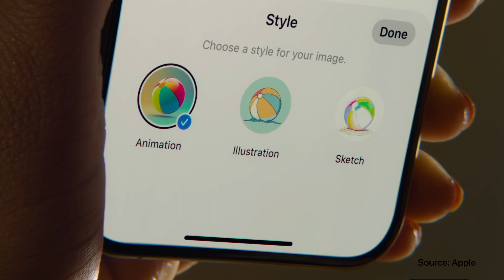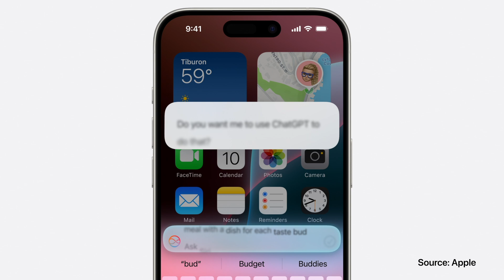Apple Intelligence in under 2 minutes: Did they fix Siri?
Apple's Worldwide Developer Conference (WWDC) is underway for 2024 and one of the big announcements out of their keynote is Apple Intelligence, their big artificial intelligence play.

LINKS